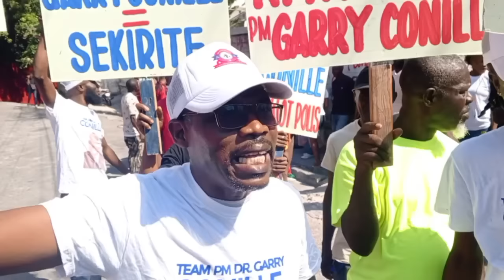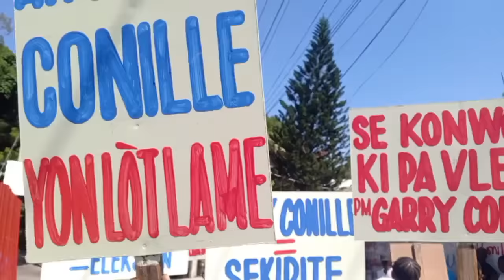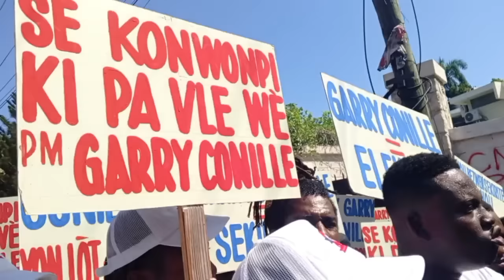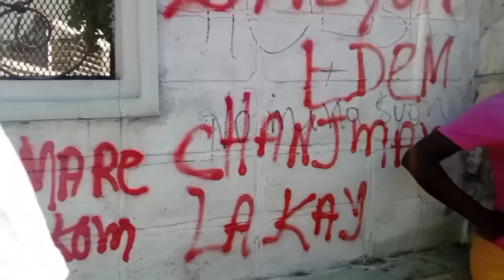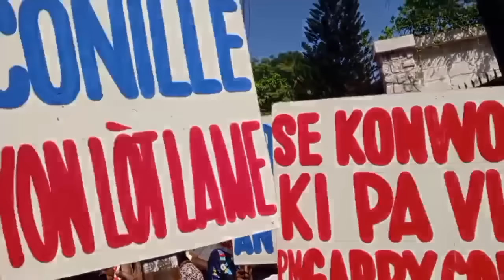4oc BWAMARE! EKIP GARRY CORNIL PRAN LARI/LAPOLIS BAYO ANPIL SEKIRITE SA PI RED/DIM SAW PENSE?